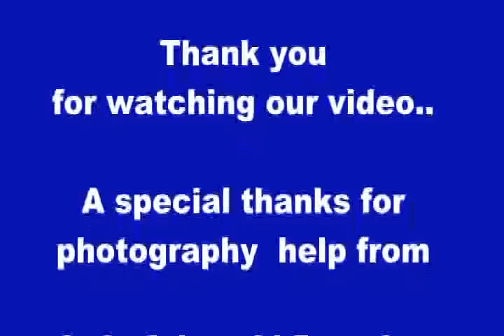Ole Buttermilk Sky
This yearling filly owned by Larry & Sharon Rose sells in the NRCHA Select Sale in Reno on Sep 29, 2012. She is bred to be great, as well as fancy as all get-out!!! Sired by Supreme Reined Cowhorse Mister Smart Remedy, LTE $122,300 and out of Playguns Doll, LTE $13,840,, she is one you need to check out !